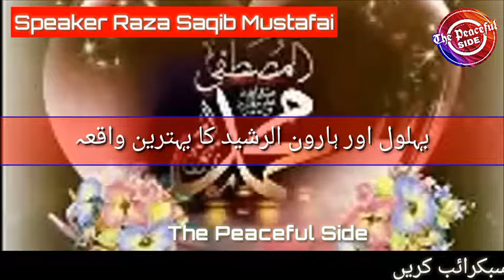Behlool Dana رحمة الله عليه aur Haroon Rashid ka Behtreen Vaqya -ThevPeaceful Side -